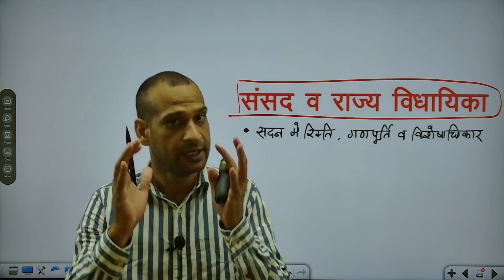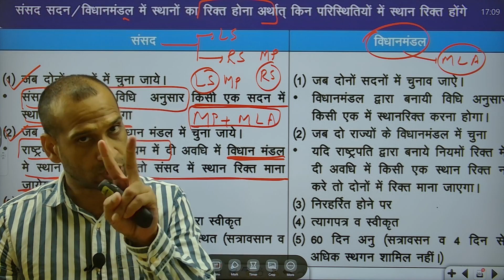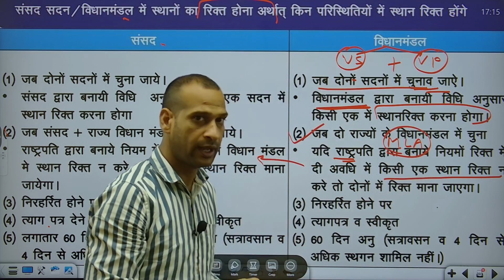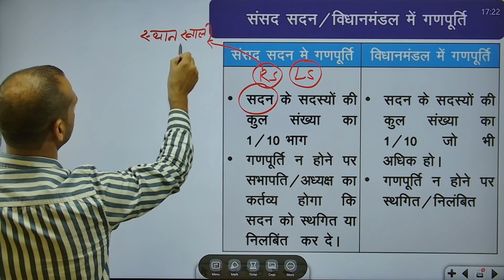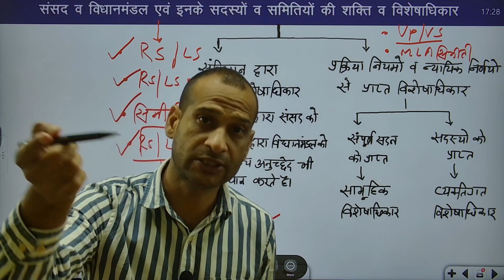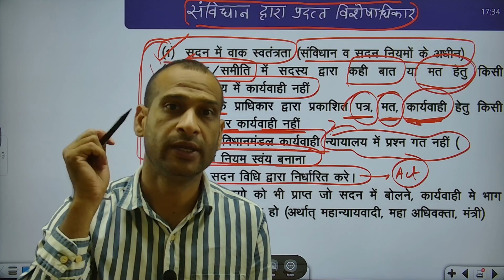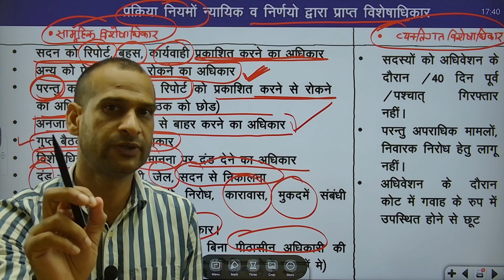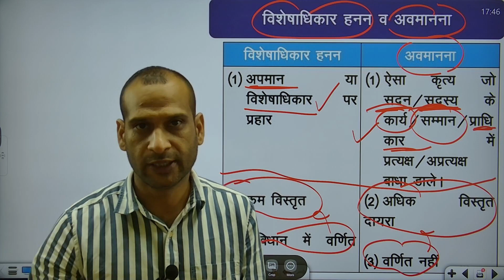संसद और राज्य विधानमंडल भाग -3 PARLIAMENT AND STATE LEGISLATURE PART-3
upsc rpsc best how daily free ias reet reet2022 HOW TO UNDERSTAND OUR CONSTITUTION ,HAMARE SAVIDHAN KO JANE,PRESIDENT AND GOVERNER POWERS,president GOVERNER HOW TO STUDY CONSTITUTION ,SAVIDHAN KO KASE PADHE,HOW TO STUDY POLITY FOR IAS,HOW TO STUDY POLITY FOR RAS,BEST COACHING FOR IAS,BEST COACHING FOR RAS,BEST COACHING FOR UPSC,HOW TO STUDY M LAXMIKANT,FREE ONLINE CLASSES FOR RAS,know our parliament,corum,privilages of mp and "Mastering Competitive Exams: Your Ultimate Guide to Crack UPSC, State PCS, and RAS!"

Description:
Are you determined to achieve success in competitive exams like UPSC, State PCS, and RAS? Look no further! This power-packed video is your ultimate guide to mastering these prestigious exams and realizing your dreams of a successful career in the civil services.

Join us on a transformative journey as we unlock the secrets to crack these highly competitive exams with confidence and finesse. Our expert panel of seasoned mentors, successful candidates, and top educators will provide you with invaluable insights, proven strategies, and expert tips that will skyrocket your chances of success.

In this comprehensive video, you will discover:

A step-by-step roadmap to prepare for UPSC, State PCS, and RAS exams, from the initial stages to the final interview.
Effective time management techniques to optimize your study schedule and balance multiple subjects.
Subject-wise guidance covering all major subjects, including General Studies, Current Affairs, Essay Writing, and Optional Subjects.
Tips to develop a strong foundation in core subjects, essential for cracking these exams.
Expert guidance on answer writing, essay structuring, and effective communication in the interview round.
Tried-and-tested strategies to handle stress, anxiety, and exam pressure effectively.
Real-life success stories and personal experiences shared by previous exam toppers, inspiring you to overcome challenges and achieve greatness.
Whether you are a beginner taking your first step towards these exams or an experienced aspirant looking to enhance your preparation, this video is your comprehensive guide, designed to equip you with the necessary tools and techniques to excel.

Don't let these competitive exams intimidate you anymore. Prepare with confidence, crack the code, and embark on a rewarding journey towards a distinguished career in the civil services. Watch the video now and unlock your potential to conquer UPSC, State PCS, and RAS exams!
#[StateName]PCSExam (Replace [StateName] with the specific state name, e.g., UPSCSExam, MPSCExam)
#[StateName]PCS (e.g., UPSCS, MPSC)
#[StateName]PublicServiceCommission (e.g., UPSCPublicServiceCommission, MPSCPublicServiceCommission)
#[StateName]Prelims (e.g., UPSCPrelims, MPSCPrelims)
#[StateName]Mains (e.g., UPSCMains, MPSCMains)
#[StateName]PCSExamPreparation (e.g., UPSCSExamPreparation, MPSCExamPreparation)